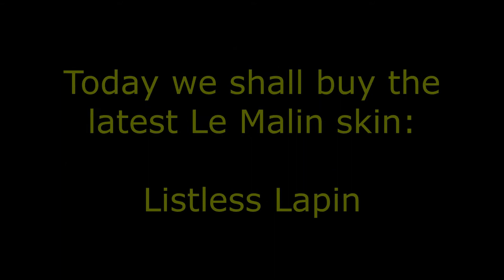[Azur Lane] Buying Le Malin's - Listless Lapin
So I decided to buy this Le Malin as it seems to attracted the attention of me and some of my friends who are die hard Le Malin fans on pixiv. So I'm just gonna dedicate this video to them. You know who you are :3